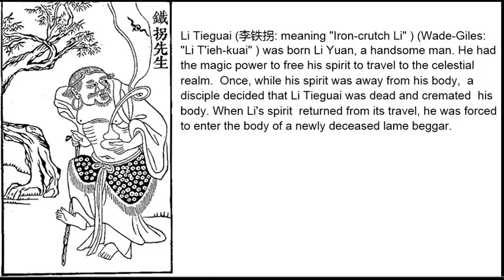Story of The Immortal Li Tieguai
Chinese traditional opera telling the story of Li Tieguai (李铁拐: meaning "Iron-crutch Li" ) (Wade-Giles: "Li T'ieh-kuai" ), one of the Eight Immortals in Chinese legend. He was born Li Yuan, and grew up as a handsome man. He had the magic power to free his spirit to travel to the celestial realm.  Once, while his spirit was away from his body,  a disciple decided that Li was dead and cremated  his body. When Li's spirit  returned from its travel, he was forced to enter the body of a newly deceased lame beggar.
Visual: Opera scenes from Creative Commons materials posted by 明華園 戲劇 總團